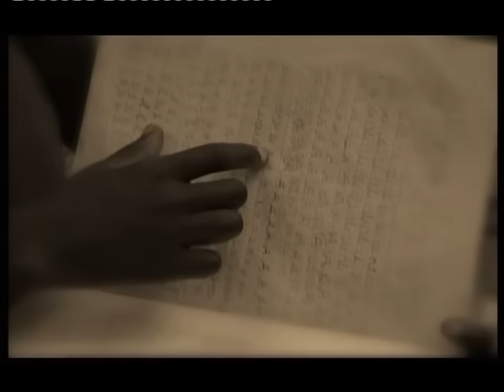Kalú Mendes - Cacharamba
The Best - O Melhor da Música Africana